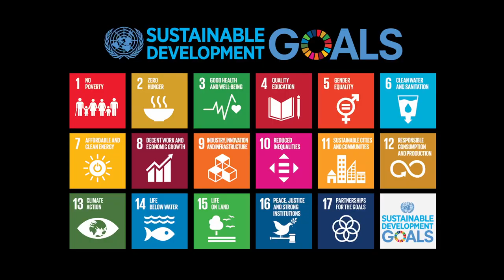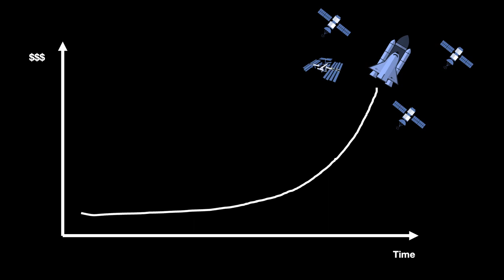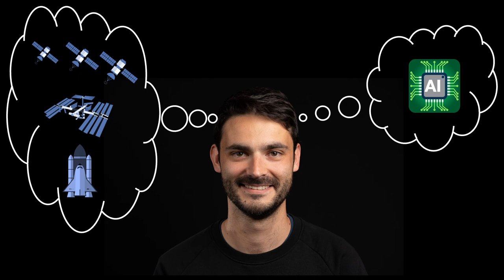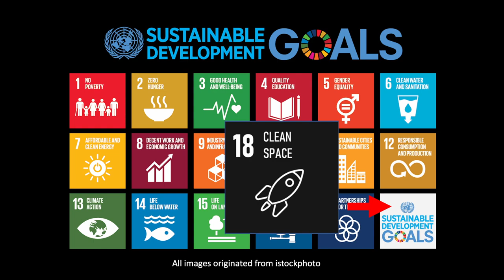How to reach sustainable space tech | Nick Destrycker | TEDxUHasselt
What happens when two new exciting frontiers are combined into a talk?
Artificial intelligence in space is the next big thing.
Nick will tell you all about the exciting new solution he's building for data transportation and processing in space! Nick will talk about artificial intelligence, will it take over the world? Maybe it will in space. Nick is going to talk about how AI is going to affect communication between Earth and various space satellites and telescopes. This talk was given at a TEDx event using the TED conference format but independently organized by a local community.